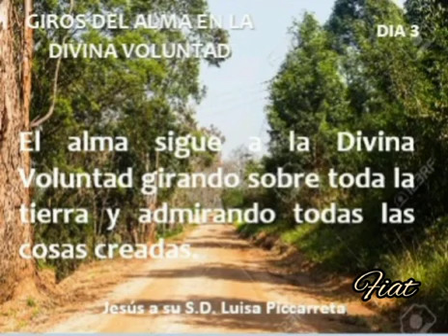3. Giros del Alma en la Divina Voluntad. S.D. Luisa Piccarreta. Girando sobre toda la 🌎 y admirando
Doctrina dada por Jesús para su iglesia a través de su sierva Luisa Piccarreta. La pequeña hija de la Divina Voluntad. La llamada a las criaturas al orden, a su puesto y a  la finalidad para la que fueron creadas por Dios.

Si deseas recibir Pdf y estos giros en audio te puedes unir en el siguiente enlace:

Grupo 2. GIROS DEL ALMA EN LA DIVINA VOLUNTAD

Un llamado más de Nuestro Amado Jesús que no se limita para conducir a sus hijos. Él es Dios y no ha dejado de hablar y de conducir a su iglesia a través de profetas, evangelistas, santos, almas víctimas. Sólo este conocimiento nos hará mover para una conversión en el espíritu y poder dejar toda esa humanidad de la que nos hemos valido para ofenderle y revertirlo ahora en amor, adoración, reparación y agradecimiento en nombre de todos y volver al fin primero para el que fuimos creados. Entrando en el conocimiento de su Divina Voluntad y dando vida a éstas verdades podrémos obtener este intercambio de vida y darle una reparación perfecta viviendo en su Voluntad  Divina.

Si quieres unirte al grupo de reparación  por medio de las 24 horas de la pasión dadas por Jesús a su sierva Luisa Piccarreta y asi que hagamos estos relojes vivientes como lo explico Luisa Piccarreta en la introducción de las horas de la Pasión te puedes unir en el siguiente grupo. Se te asigna una hora de la pasión para que inicies y a partir de alli sigues en orden consecutivo haciéndolo a la hora que te venga bien. Somos  700 reparadores en tres  grupos. Reparadores de América,  Europa y África unidos reparando a nuestro  Sumo Bien.

Nuevo enlace para unirse al 5to.
Grupo de Reparación 24 Horas de la Pasión

Dictados dados por Jesús a la Mística María Valtorta.

Grupo para recibir pdf, cruzadas de Oración, audios y videos del Libro de la Verdad

Grupo Sufragio almas del purgatorio

REPARACIONES.

MARÍA VALTORTA

Libro de la Verdad. Maria Divina Misericordia.
Un llamado urgente a preparar nuestras almas para éste encuentro con su infinita Misericordia.

Lista de YouTube donde encontráis las 24 horas de la Pasión y las lecturas de Libro de Cielo donde hace referencia a cada hora de la Pasión

Canal YouTube para niños Ángela y sus lecturas en la Voluntad de Dios